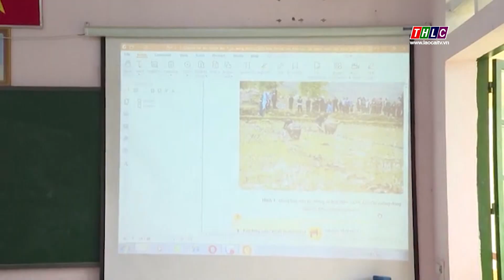Phê duyệt tài liệu giáo dục địa phương lớp 3 tỉnh Lào Cai | THLC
Laocaitv.vn - Bộ Giáo dục và Đào tạo đã ban hành quyết định phê duyệt tài liệu giáo dục địa phương lớp 3 sử dụng trong cơ sở giáo dục phổ thông của tỉnh Lào Cai.

Đài Phát thanh - Truyền hình Lào Cai